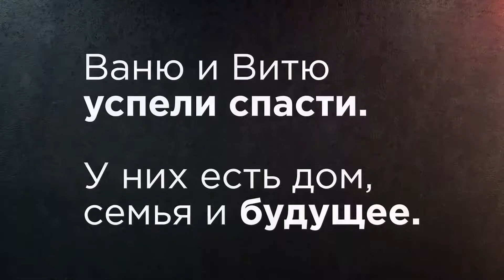Дети маугли 10 лет спустя.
Детство Вити и Вани было похоже на ад. Одного на пять лет заперли в тёмной комнате с собакой, заставляли спать на коврике и кормили из тазика. Другого избивали, он сбежал из дома, и стая собак на два года приютила мальчика. Но жизнь изменилась, когда на их пути встретились неравнодушные люди.

Вторая серия проекта "Изнанка". В нём мы рассказываем о людях, которые оказались в сложных, порой безвыходных ситуациях, но смогли поменять свою жизнь.